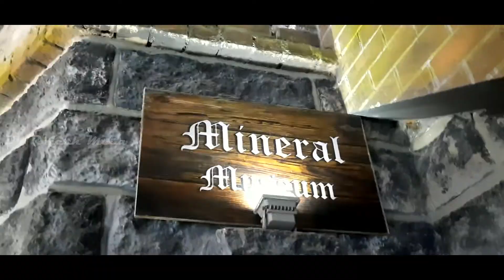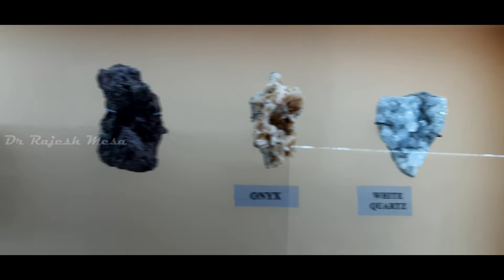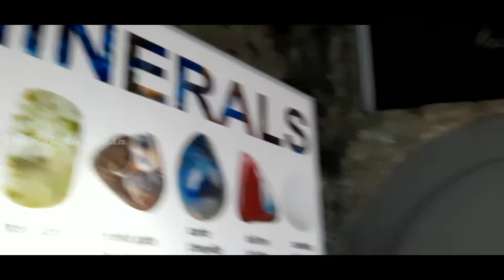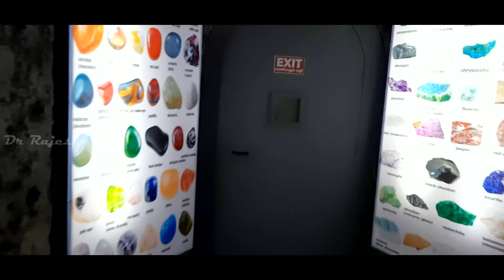IndiA Sea ShelL MuseuM @ MahabalipuraM, Chennai, IndiA.